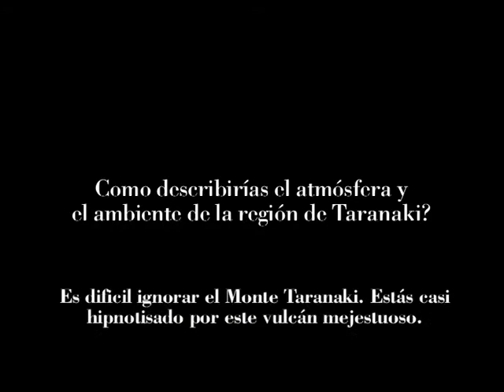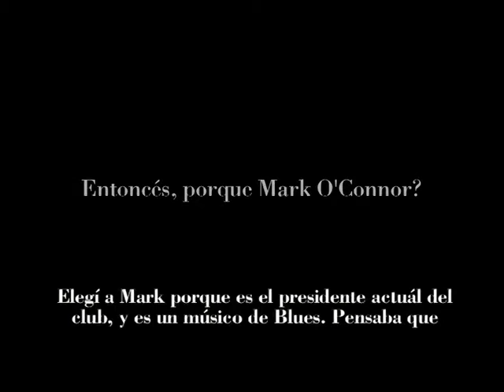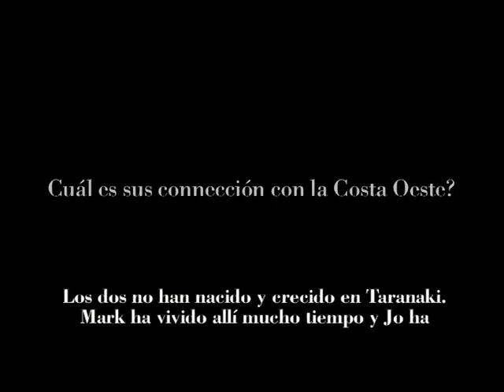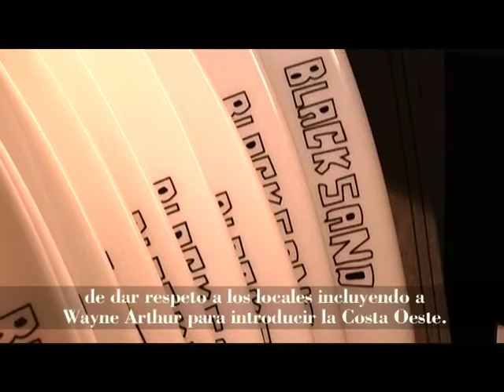SEWN News - Costa Oeste - 1era Parte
Esta es la primera parte de SEWN News Costa Oeste, con el director de SEWN, Nicolas Brikké, habla del rodaje de la Costa Oeste y de como eligió a los personajes: Mark O'Connor, Jo Moore y Wayne "Arch" Arthur. Filmado por Kirsten Berrett y Nicolas Brikké. Editado por Nicolas Brikké.